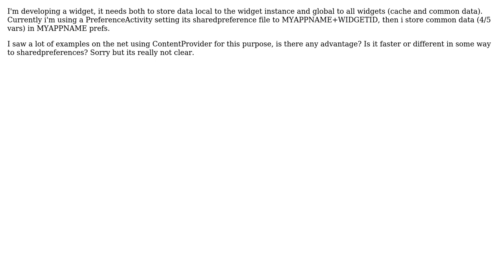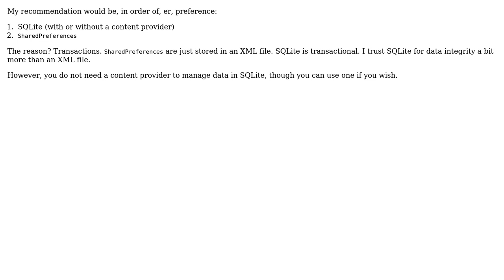Widget data: ContentProvider or SharedPreferences?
With thanks & praise to God, and with thanks to the many people who have made this project possible! You are responsible for your own actions.